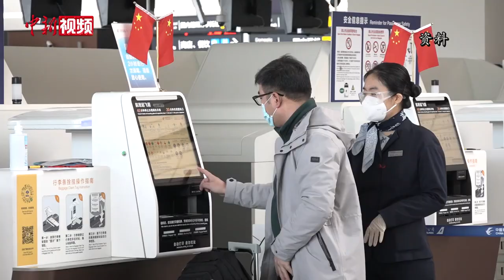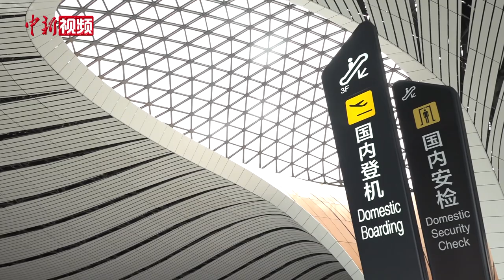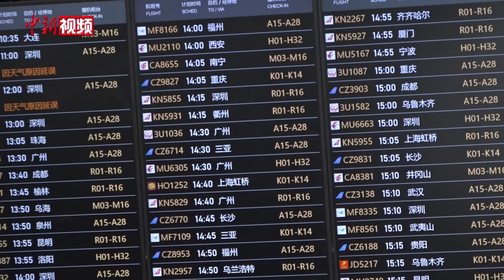“共和国超级工程”北京大兴国际机场：27平方公里上的新奇迹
从北京天安门出发，沿中轴线向南46公里，是伫立于京南大地的一座地标性建筑——北京大兴国际机场。

这座被誉为“世界级工程奇迹”“共和国超级工程”的中国最大机场，历经十余年反复论证选址，四年中外设计师通力协作，五十四个月的建设工期，总参建人数多达几十万人，横跨京冀两地、占地70万平方米，于2019年9月25日正式投运。

走进航站楼，最大的感受就是宽敞、明亮。据介绍，整个航站楼一共使用了12800块玻璃，其中穹顶使用玻璃8000多块，这一设计让楼内60%的区域实现天然采光，能耗也降低了20%。

杜晓鸣介绍，该设计已经申请了专利。据悉，大兴机场创造了103项新专利、新技术，65项新工艺、新工法，国产化率达到98%以上。

机场在建设与运营中还将人性化贯穿始终。智能安检、无纸化通行、刷脸登机，新技术提升了旅客乘机体验，航站楼五指廊构型也提高了流程效率。

大兴机场的魅力不止于此。从位置上看，大兴机场地处京津冀腹地，高速公路、高铁、城铁……“五纵两横”骨干交通网络在这里汇合，向京津冀乃至华北地区辐射延伸。

根据规划，大兴机场定位为大型国际航空枢纽，预计到2022年年旅客吞吐量将达到4500万人次，到2025年，年旅客吞吐量将达到7200万人次，远期可满足年旅客吞吐量1亿人次以上的需求。

大兴机场运行管理部业务经理杨宇表示，受疫情影响，2020年大兴机场全年旅客量1609.14万人次，全国排名第17位。随着中国疫情防控取得阶段性成果，大兴机场旅客量不断增加。

据介绍，大兴机场2021年第一季度开通168条国内航线，覆盖142个航点。截至4月26日，大兴机场本年度累计完成旅客吞吐量741.13万人次，保障进出港航班6.45万架次。

据了解，目前大兴机场卫星楼和机场二期的规划正在进行中。一面高悬在航站楼中央的五星红旗见证了数万名建设者创造了奇迹，也将见证“凤凰”展翅飞得更高，目睹中国在新时代的新发展、新奇迹。